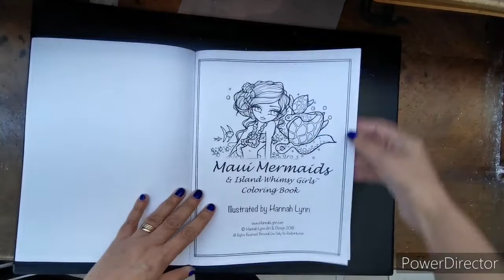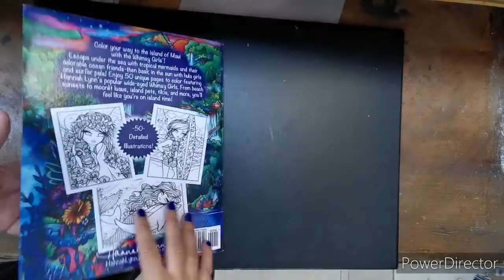Maui Mermaids - présentation